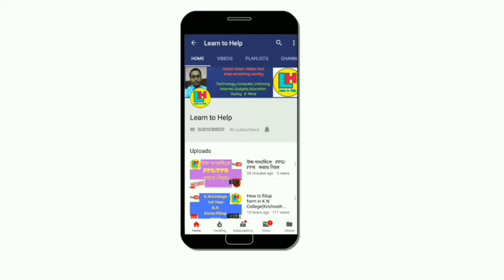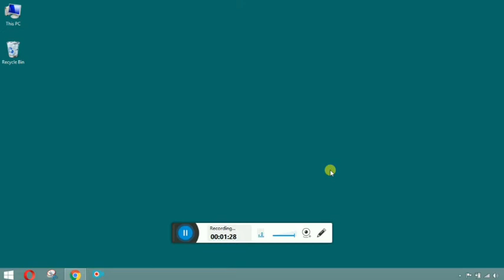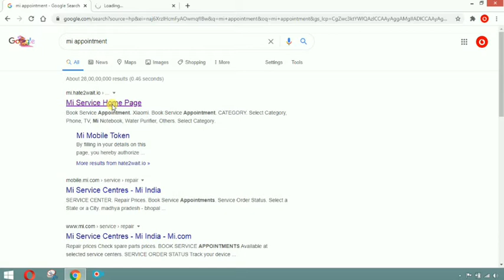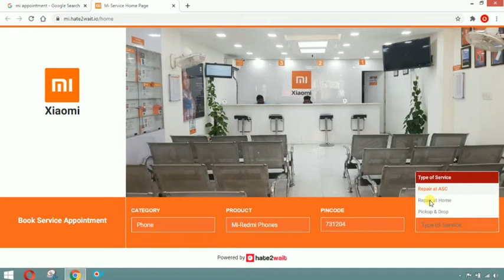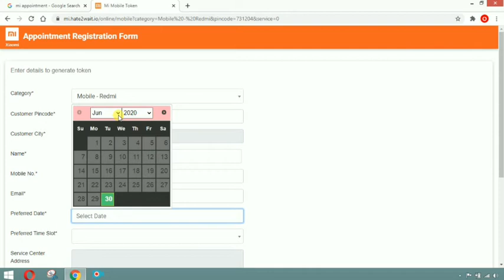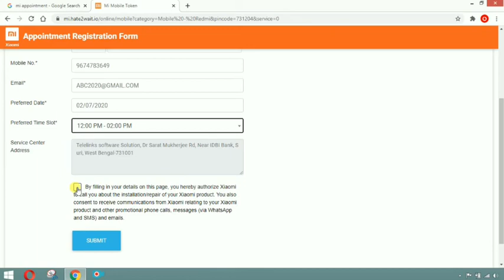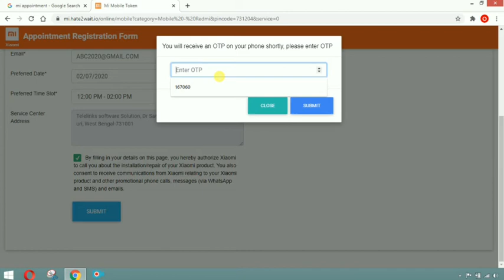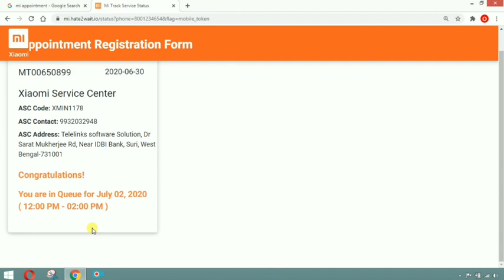How to Book an Appointment in MI Service Centre ।। Appointment Booking in Xiaomi ।। by Learn to Help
দেখুন কিভাবে খুব সহজে নিজের Appointment  নেবেন MI/Xiaomi  সার্ভিস সেন্টারে।।by Learn to Help